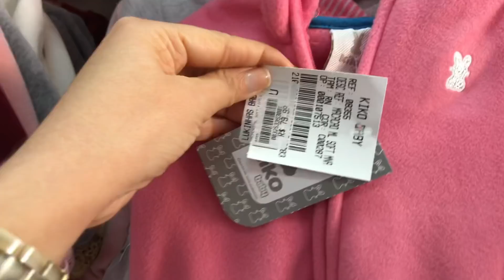PRIMEIRAS COMPRAS DO ENXOVAL DA BEBÊ - Roupinhas de menina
Oii amores, sejam bem vindos ao canal.

Estou gravida 2021
Enxoval de menina